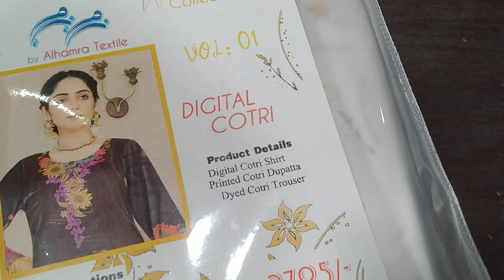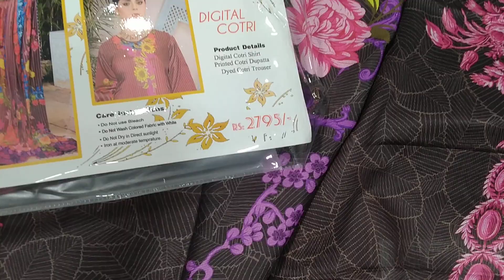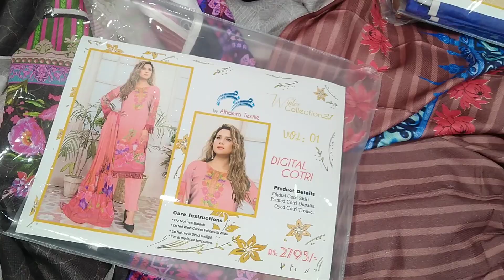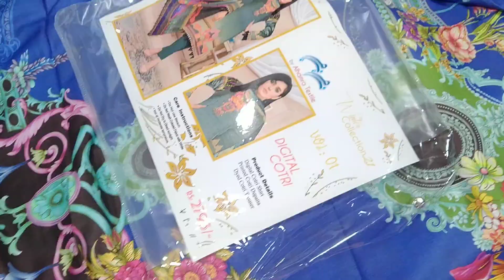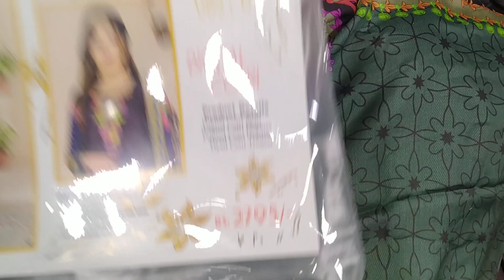Alhamra Textile Printed Collection Kotari Fabrics wholesale market in Faisalabad 03051400061